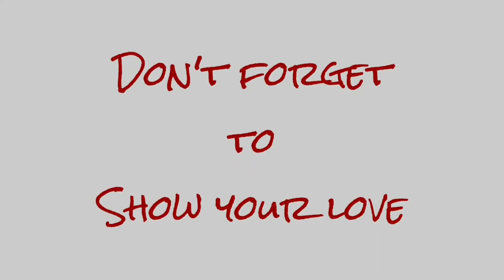He Asked Me On A Date 💏 I Brought The Kids 👩‍👦‍👦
We welcome you into our home and lives everyday while we chase our dreams and make some beautiful memories. We have seven children: Skylur (20), Charlea (19), Tearlyn (15), Braxen (12), Zane (9), Ireland (8) and Aspen (3).